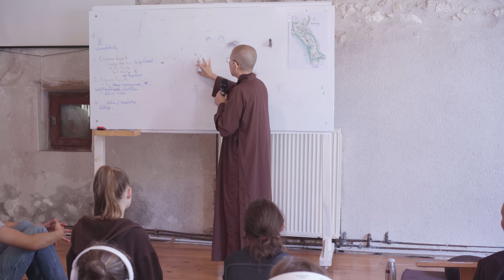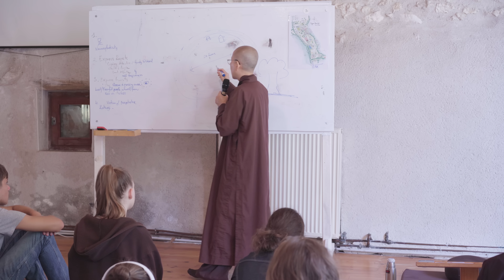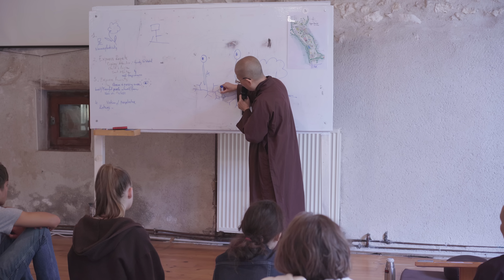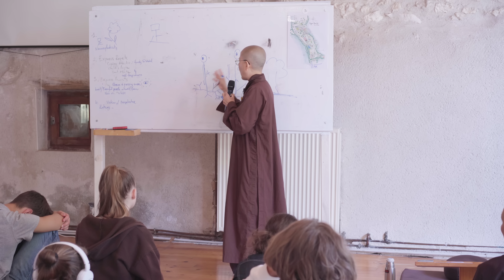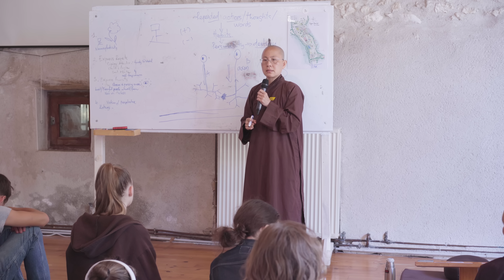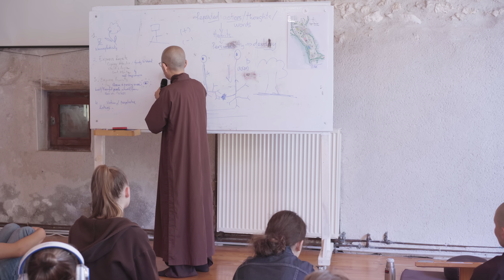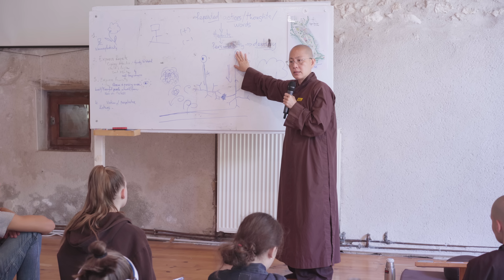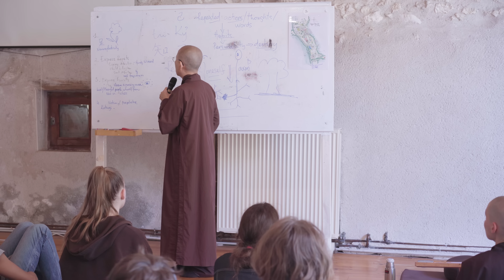You Are Enough! | Words for Teens from Sister Đẳng Nghiêm | 2022 07 28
Do you realize that you are already enough?

In this talk for teenagers (and the “forever teens at heart”), Sister Đẳng Nghiêm (“Sister D”) shows young people how to take care of their body and mind amidst the rapid changes of adolescence.

“Remember - Actions become habits. Habits become personalities. Personalities become destiny.”

2022 Summer Opening - “Dharma Cloud Temple”, Plum Village France

Please participate in supporting Thich Nhat Hanh’s community and legacy

Please help us offer videos in other languages by creating subtitles for our videos, please create an account at Amara.com